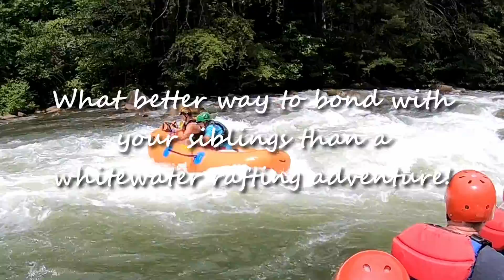National Brothers & Sisters Day! What better way to bond with your siblings than rafting!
Today is National Brothers & Sisters Day! What better way to bond with your siblings than a whitewater rafting adventure!